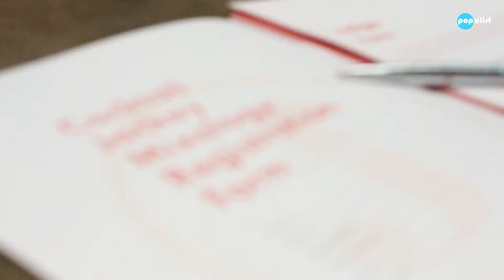The Deighton Cup's Cocktail Jockey Competition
4 Judges
10 Bartenders
1 Winning Cocktail

Each year, The Deighton Cup hosts a competition that brings out the best bartenders in the city, all vying for the title of Best Mixologist. They have to get creative and use all the ingredients of the event's annual signature cocktail and be the fastest to make it as well.